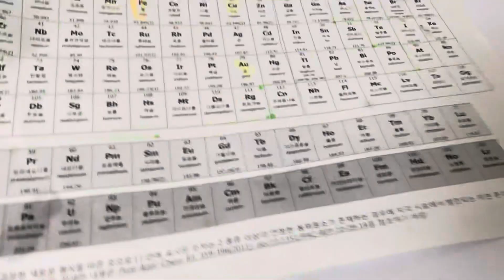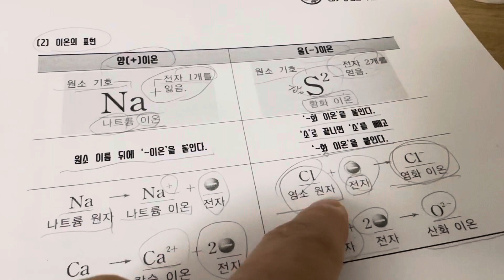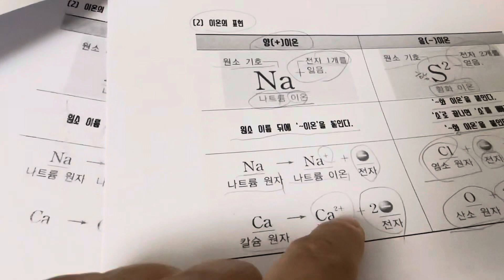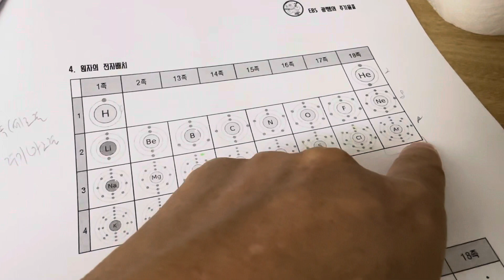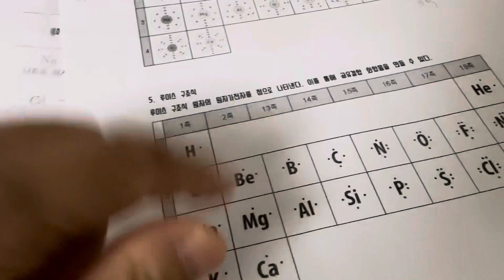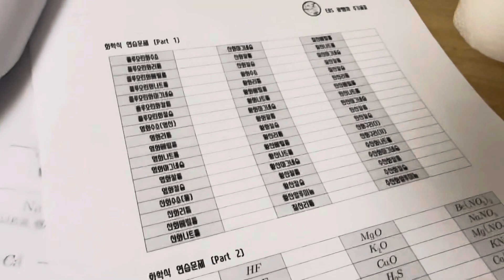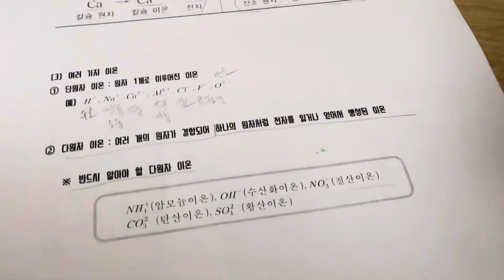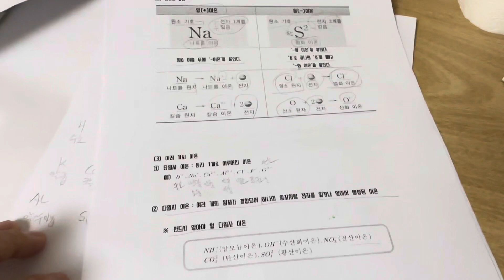주기율표 까먹눈 ㅋㅋ